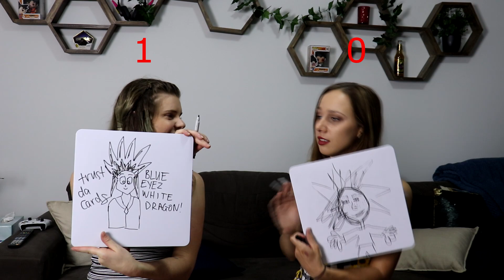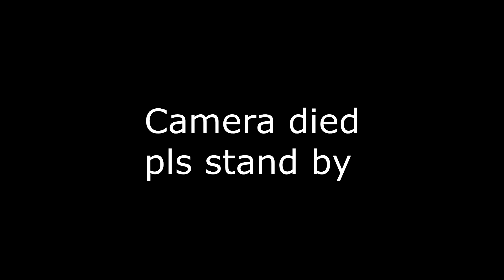Drawing from memory CHALLENGE with my bestfriend - iconic childhood characters! 🖍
This challenge is made difficult by the fact that I cannot draw AND I also can't seem to remember what any of these characters look like when put on the spot!?!?!?

Bloody hilarious to try and draw a pikachu (a true childhood icon) and forget really important and defining characteristics and end up with a mouse! Pokemon was my jam so I am mortified at how poorly I did!

We had SO much fun and a lot of laughs at how appalling both our drawings are.